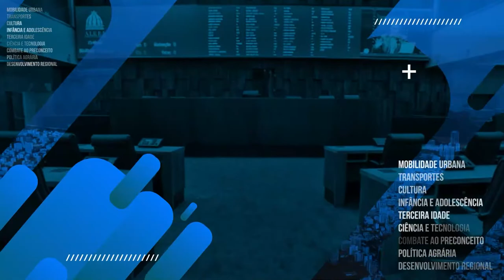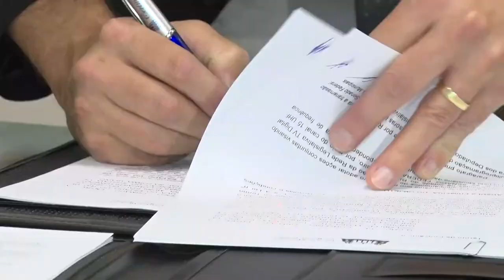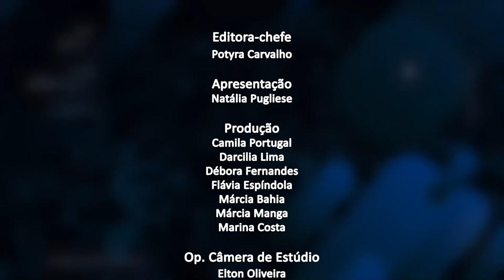Jornal da Alerj - Quinta - 24/02/22